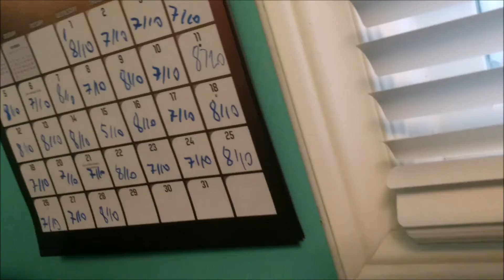Back to School Update Video (vlogs are coming back)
I am pleased to announce the return of the Kootai123 vlogging series! This series will pick back up on September 5th. I know a lot of you have been awaiting the return of vlogs, and believe me, I have been waiting too. Let's make the grade 11 vlogs the best ones yet! See you all on the 5th!